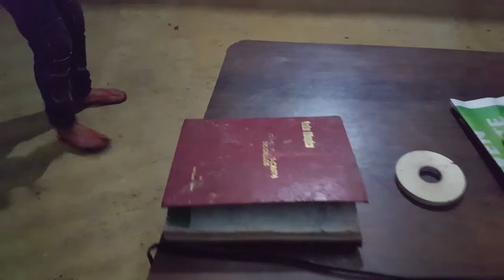Compartiendo entre amigos en compania de, feliz paulino, jose salce entre otros